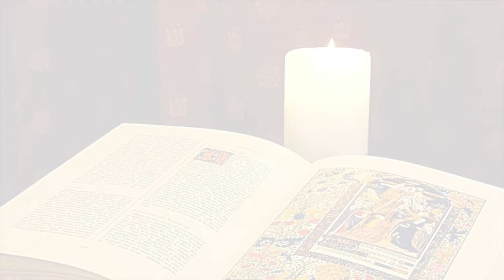La Buona Novella - Commento al Vangelo della Domenica - XXX domenica B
Commento al Vangelo della Domenica - 24 Ottobre 2021